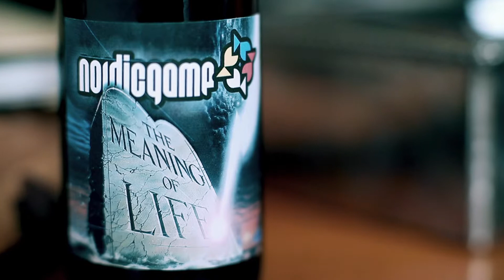NG17: The Meaning of Life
The official Nordic Game 2017 video trailer. Starring Kjartan Vidarsson, directed by Joachim Høst.